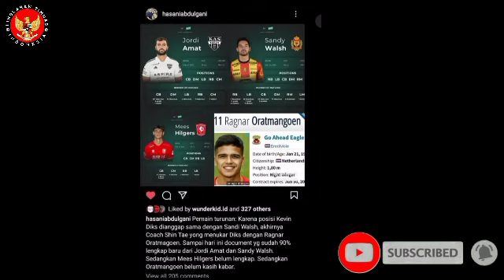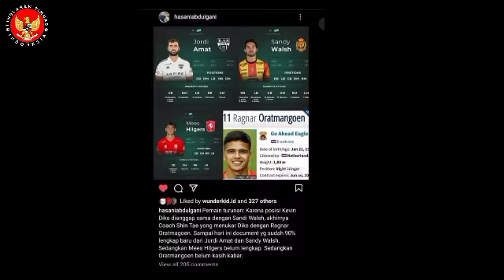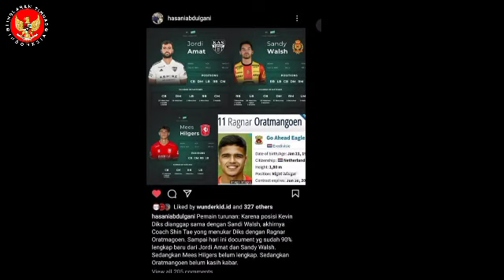BREAKING NEWS, kevindiks batal gabung timnas, shin tae-yong minta ganti Ragnar Oragmangoen.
BREAKING NEWS, kevindiks batal gabung timnas,shintaeyong minta ganti Ragnar Oragmangoen.

timnas#shintaeyong#pialaaff#timnasindonesia